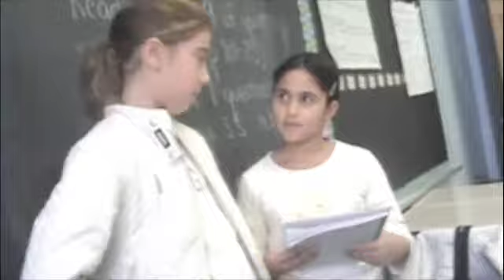LAMP Kids News Show @ PS 107 - starring Abagail, Tobi, Miranda and Anthony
The LAMP's 6-week residency at PS 107 in Brooklyn exploring both print and video news. This is shot, directed, scripted and edited by the 3rd graders.